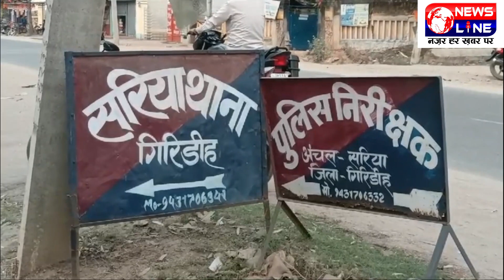दो नाबालिक लड़कियों को बहला -फुसलाकर भाग ले जाने के आरोप में शिकायत दर्ज